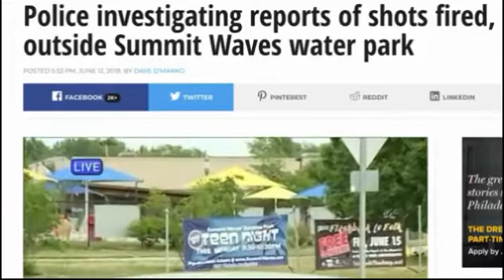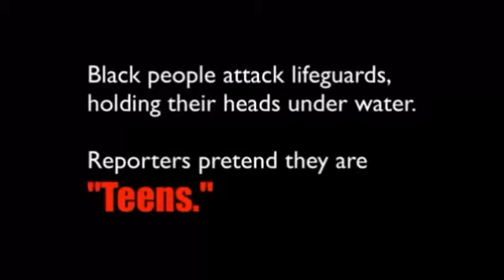How long will we pretend black mob violence is normal In KC!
Large group of black people riot at a pool, try to drown lifeguards.